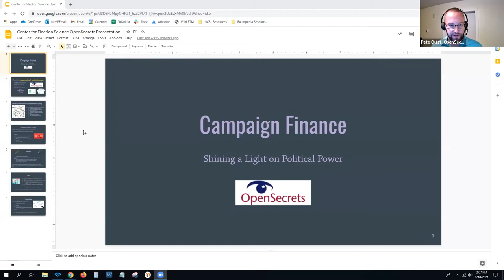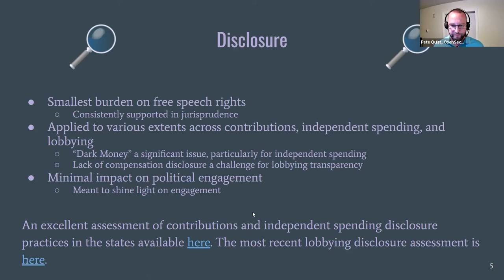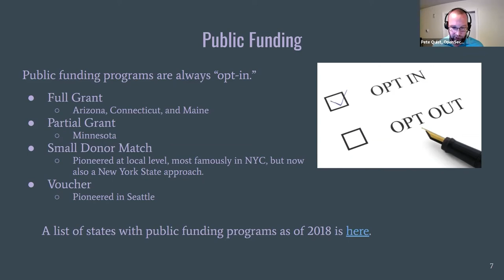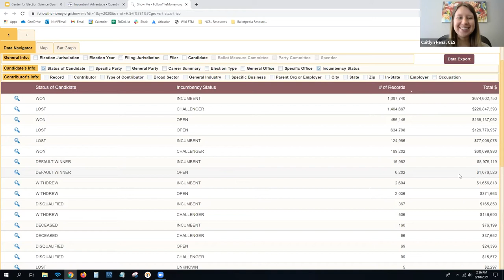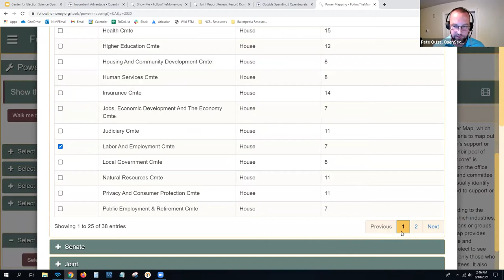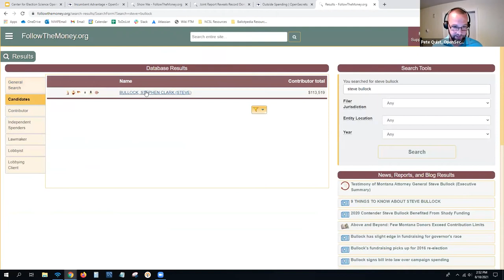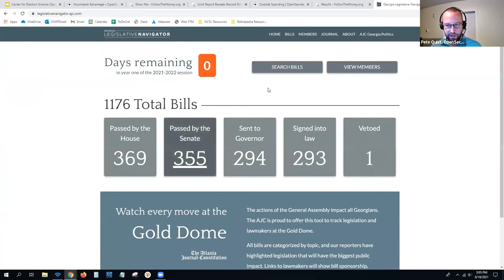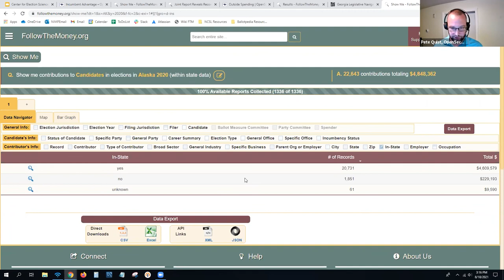Campaign Finance: Shining a Light on Political Power (with Pete Quist of Open Secrets)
As Americans become more and more interested in reforms to improve elections, like approval voting, there has also been increased scrutiny on money in politics. Who funds candidate campaigns for office? What role does lobbying play in creating policies that affect all of us?

These are some of the questions that Open Secrets, a nonpartisan 501(c)(3) money in politics watchdog, is dedicated to answering.

In this video, we sit down with Pete Quist, Deputy Research Director for Open Secrets, to dig deep into this important area of good government reform.

We discuss the types of political spending that influence elections and politics, approaches to regulating political spending, and key facts that you should know as a voter, including information about political funders and the real costs of elections.

Like our work?